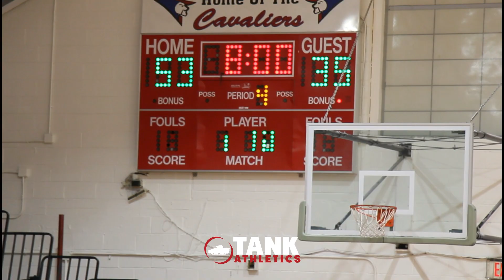Top Guard Matchup Ends Up One Sided (PA wins by 20)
Princess Anne vs Kecoughtan benefit scrimmage matches up Kanye Clary against DJ Campbell. Princess Anne ended up dominating most of the game resulting in a 20 point victory.